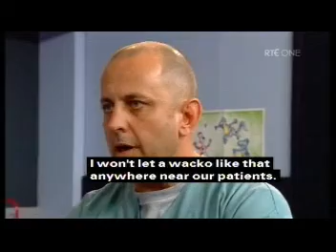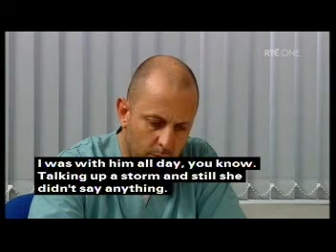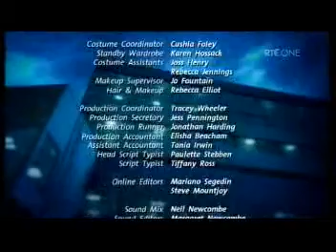Shortland Street ep 3473 pt3/3